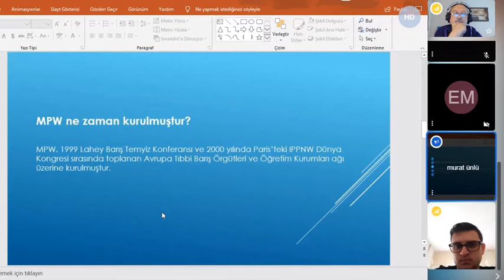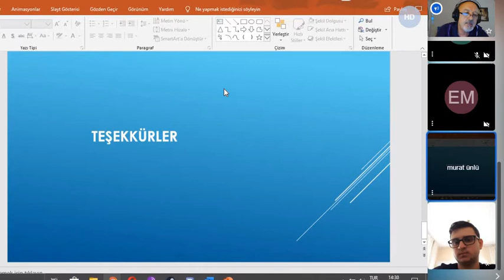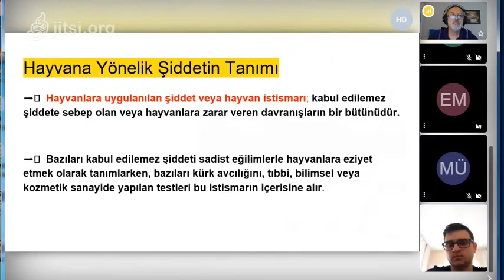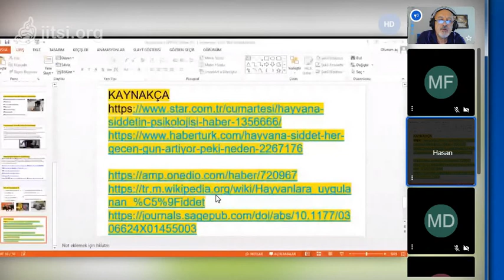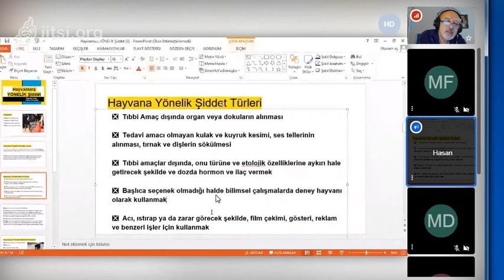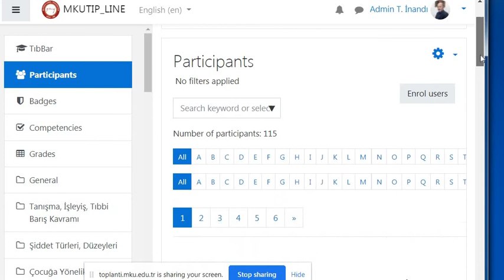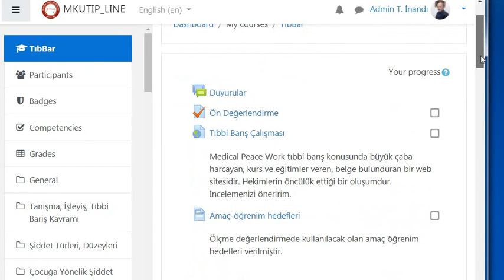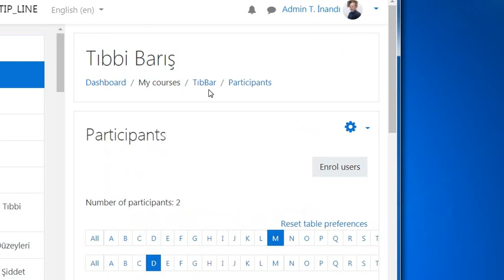Tıbbi Barış Çalışması Sunumlar Dönem 1